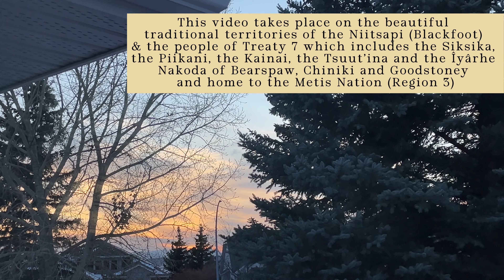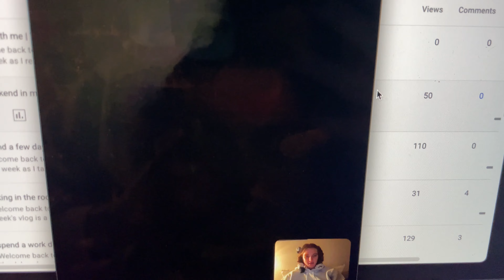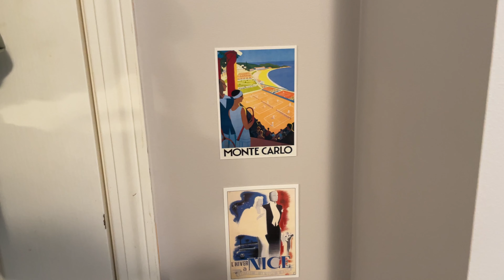work life balance VLOG | evening-before prep, baking, productivity, shopping, in-office, anxiety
This week I show you how I work in the office and at home, as well as what this weekend looked like.